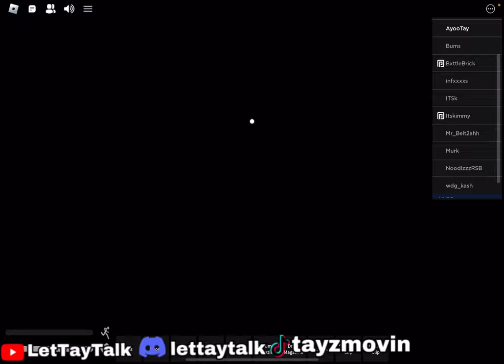ROBBING People as a FAKE UBER DRIVER in South Bronx The Trenches